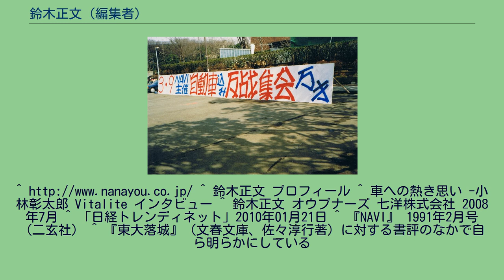鈴木正文 (編集者)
鈴木 正文（すずき まさふみ、1949年-）は、日本の雑誌編集者であり、自動車評論家。
「GQ Japan」（コンデナスト・ジャパン）編集長、インターネット関連事業を行う七洋株式会社（東京都目黒区）顧問。
東京都出身、慶應義塾大学文学部入学後に学生運動（全共闘、学園紛争）に傾倒し、1969年には東大安田講堂事件に加わり、違法活動により逮捕されている。
その後同大学を中退する。
「反戦集会」時の鈴木の立て看パフォーマンス（1991年） その後雑誌の編集者などを経て、1983年には、「カーグラフィック」などを出版する二玄社に入社。
1984年には自動車雑誌「NAVI」（2010年2月休刊）の創刊に携わり、1989年には同誌二代目編集長に就任した。
「共産主義者」を自称し、紙上では「毛語録」を引用した記事を書いたり、フランスが核実験を実施すれば誌上でフランス車ユーザーを募ってフランス大使館ヘフランス車を連ねたデモを行い、1991年の湾岸戦争勃発時にもやはり誌上にて反戦デモ（クウェートを侵略したイラクに対しての「反戦」ではなく、クウェートを助けるアメリカ軍やイギリス軍、サウジアラビア軍などの多国籍軍に向けたもの）への参加を呼びかけ、同3月には明治公園で「反戦集会」（事実上の反米集会）を実施したり、ダニエル・コーン＝ベンディットへのインタビュー記事を掲載するなど、編集長時代には、既存の自動車雑誌にはない「鈴木らしさ」を全面的に出した言動を展開した。
なお、1991年のソビエト連邦の崩壊後には、「共産主義者」を自称することはなくなった上、プチブル的なものに対するあこがれを隠さなくなったことから「裏切り者」と呼ばれるようになった。
また、1993年初頭には、鈴木の編集部運営に反発した編集部員10人程度が二玄社経営陣に対し鈴木の編集長解任を求め、抗議行動を起こし大量に離脱するという事件を起こした。
なおこの際、副編集長だった小川文夫（現・小川フミオ）と今尾直樹は鈴木側に立ち、また陶山拓、 岡小百合、青木陽子らも編集部に残留した。
なお、抗議行動を起こした編集部員らを支援したノンフィクション作家で自動車評論家の中部博、写真家の守屋裕司などは同誌編集部から出入り禁止になった。
しかし、経営陣は鈴木の編集長時代に「NAVI」の部数が上がったことなど編集長としての手腕を認め、その後も鈴木を編集長に留めることになる。
その後1999年に独立し、自動車雑誌「ENGINE（エンジン）」（新潮社）を新たに立ち上げるとともに初代編集長となる。
その後同誌は、鈴木が編集長を務めていた末期の「NAVI」同様にファッションに関する記事を取り入れるとともに、ファッション関連の広告主を獲得し収益を安定させ現在に至る。
2012年1月より「GQ Japan」（コンデナスト・ジャパン）編集長に就任。
「NAVI」と「ENGINE」の副編集長を務めた今尾直樹をシニア・エディターに、自身の「NAVI」後任編集長であった小川フミオをコントリビューティング・エディターに起用。
現在も編集長を務める。
^ 鈴木正文 プロフィール ^ 車への熱き思い -小林彰太郎 Vitalite インタビュー ^ 鈴木正文 オウプナーズ 七洋株式会社 2008年7月 ^ 「日経トレンディネット」2010年01月21日 ^ 『NAVI』 1991年2月号 （二玄社） ^ 『東大落城』（文春文庫、佐々淳行著）に対する書評のなかで自ら明らかにしている